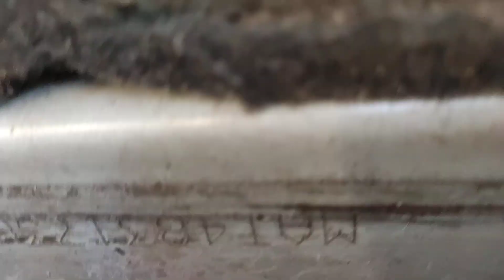TATA superACE MINT Engine chassis Number Location